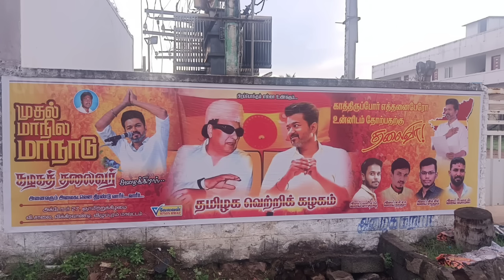தவெக மாநாட்டில் அம்பேத்கர் கட்அவுட் சர்ச்சை | உபிஸ் கதறல் | அப்போ இதுக்கு என்னப்பா சொல்லுவிங்க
தவெக மாநாடு அம்பேத்கர் கட்அவுட் சர்ச்சை..